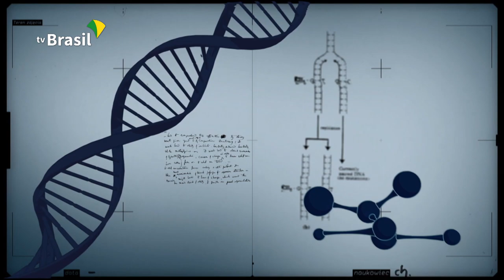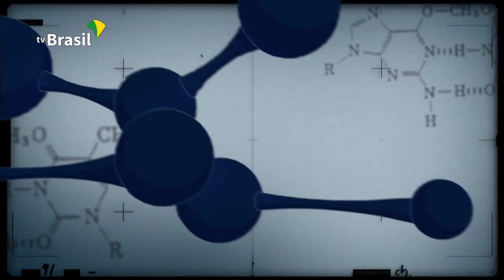Árvore mais alta da Amazônia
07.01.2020 - O Conexão Ciência conversa com o pesquisador da Embrapa Marcus D’Oliveira sobre a árvore mais alta da Amazônia, com tamanho equivalente a um prédio de trinta andares. O programa explica como foi essa viagem até o local onde a espécie está e qual a importância da descoberta para a pesquisa.